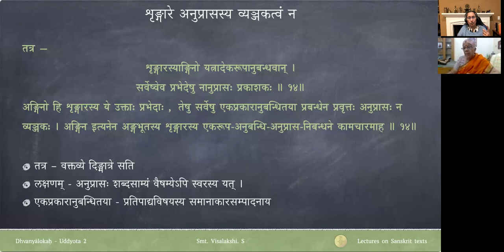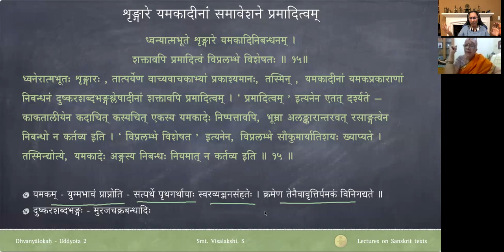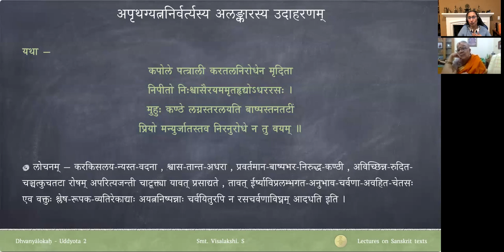ध्वन्यालोकः - द्वितीयोद्द्योतः - पाठः ०६ (Tamil Lecture)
Uddyota 2

पाठः ०६ — शृङ्गारे शब्दालङ्काराणां स्थानम् , अपृथग्यत्ननिर्वर्त्यः अलङ्कारः